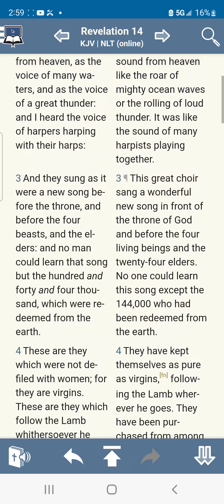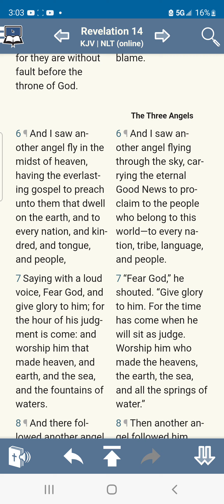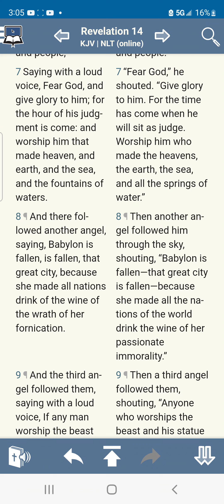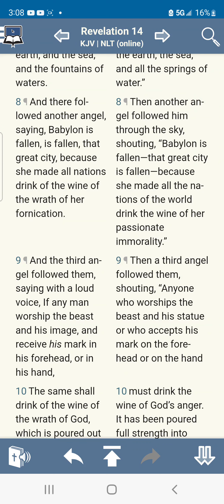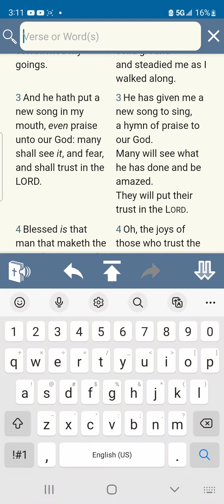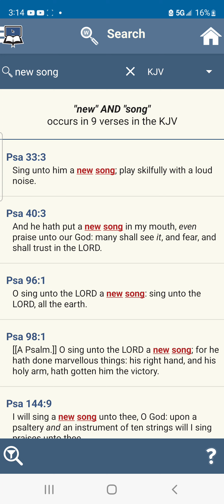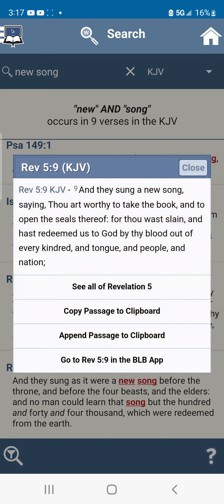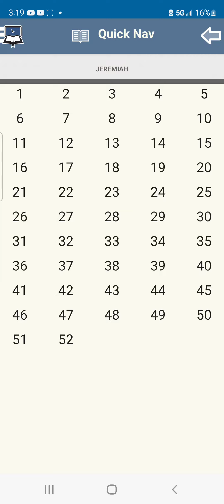THE TRUE LEADERS OF ISRAEL ARE SINGING THE NEW SONG!